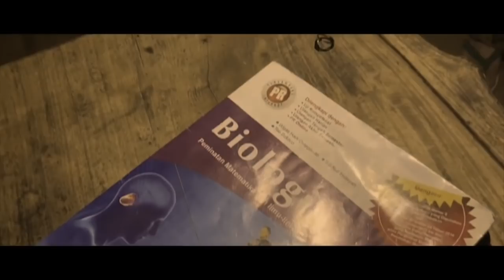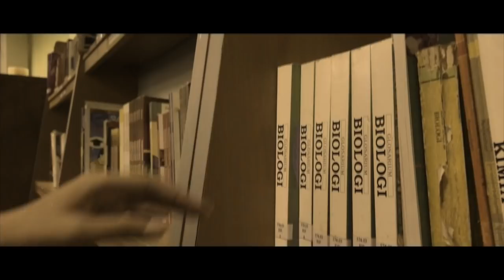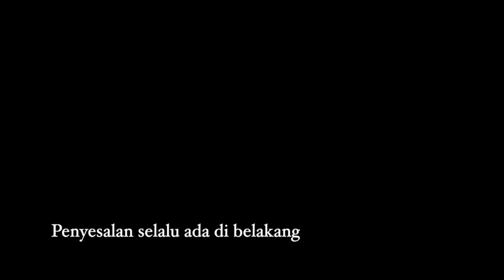ABU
Sebuah film yang menceritakan tentang kehidupan seorang ayah dan anak yang memiliki banyak kekurangan di kehidupan mereka. Namun, ada cara masing masing yang mereka lakukan untuk menutupi apapun kekurangan itu. Mungkin berbeda, mungkin juga sama. Mari kita lihat saja.

Nama kelompok :
1. Gallus galus
2. Culcita sp